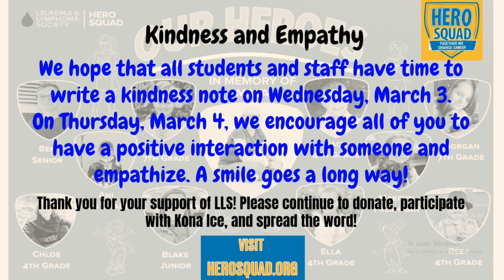3 Empathy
Visit Our Schools' Fundraising Page for The Leukemia & Lymphoma Society’s (LLS) Hero Squad Program with the following links! MASON ELEMENTARY

Mason Elementary and Mason Intermediate of the Mason School District are raising awareness and raising funds for the Leukemia and Lymphoma Society through the Hero Squad Program from March 1-5, 2021. Meet some of the Honored Heroes from the Mason Schools who are cancer survivors and what LLS means to them. Also, find out how you can get involved to help support LLS while demonstrating kindness and empathy toward others.